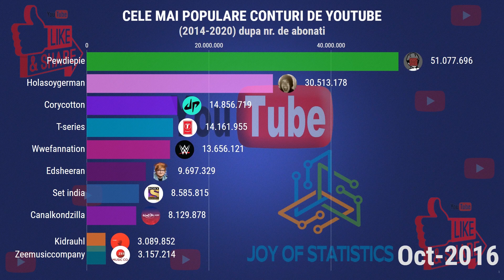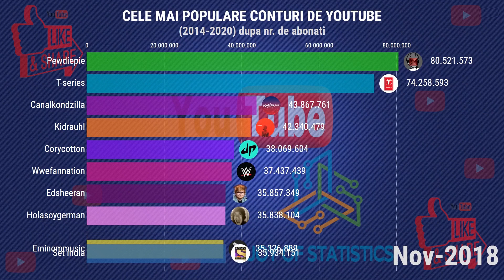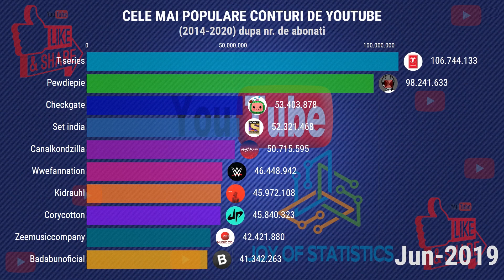⭐Top 10 YouTuberi cu cei mai multi abonati din Lume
⭐ Top 10 YouTuberi cu cei mai multi abonati din Lume din 2014 pana in 2020